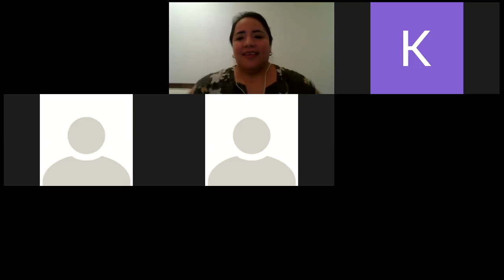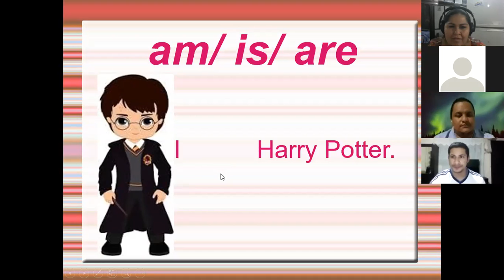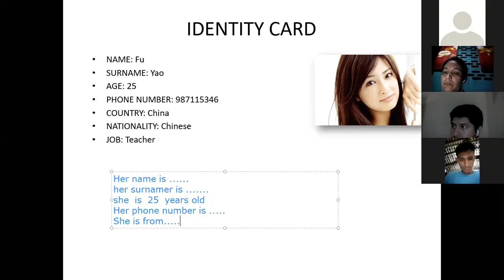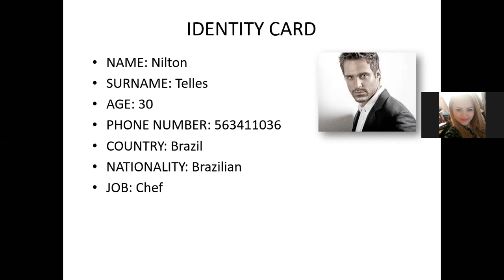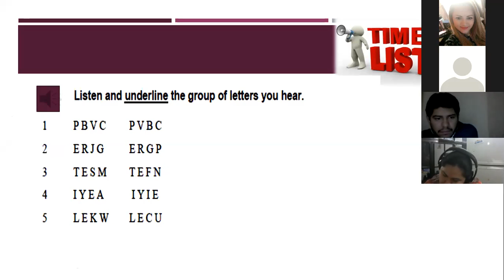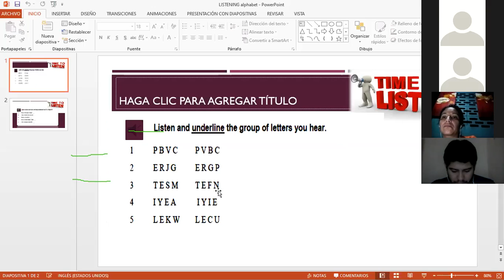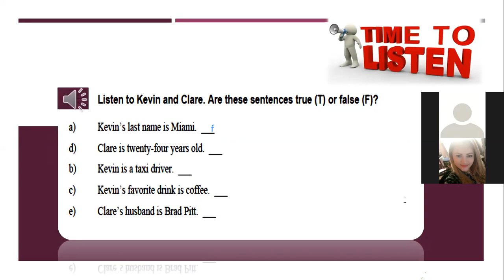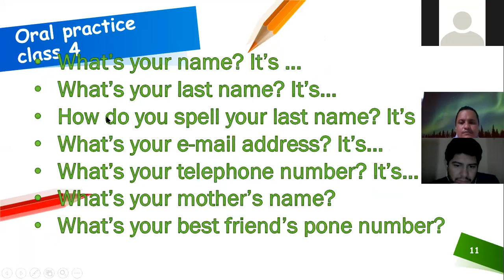Ingles Corporativo-Verb Be spelling and Listening practice